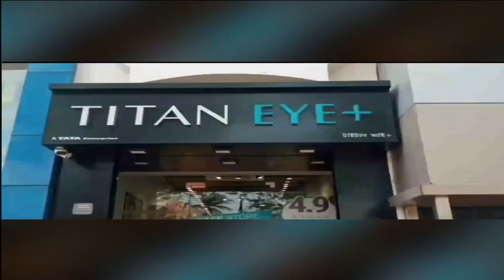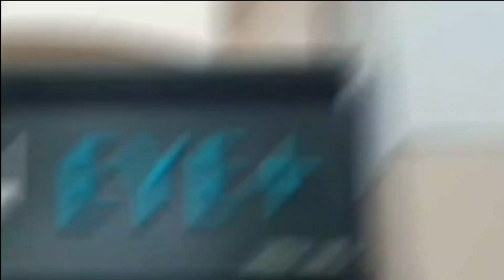নাইট শিবির থেকে বাদ মিচেল স্টার্ক‌ - Mitchell Starc left out of Knight camp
নাইট শিবির থেকে বাদ মিচেল স্টার্ক‌‌
Mitchell Starc left out of Knight camp

আগামী আইপিএল মরশুম শুরুর আগেই মেগা নিলামের টেবিলে বসতে হবে ১০ টি ফ্র্যাঞ্চাইজিকে। আর এই নিলামের ব্লুপ্রিন্ট তৈরি করতে বিরাট সমস্যায় পড়বে কলকাতা নাইট রাইডার্স। কারণ, গতবারের চ্যাম্পিয়ন দল ভেঙে নতুন দল তৈরি করতে হবে তাঁদের। ইতিমধ্যে, রিটেনশনের নিয়ম স্পষ্ট করে দিয়েছে বিসিসিআই। নতুন নিয়ম অনুযায়ী, সর্বাধিক ৬ প্লেয়ারকে দলে ধরে রাখতে পারবে ফ্র্যাঞ্চাইজিগুলি। সেই মোতাবেক দল থেকে ছাঁটাই করা খেলোয়াড়দের তালিকা চূড়ান্ত করতে মরিয়া নাইট শিবির। ইতিমধ্যে জানা গেছে, কেকেআর থেকে ৫ জনের বিদায় নিশ্চিত হয়েছে।